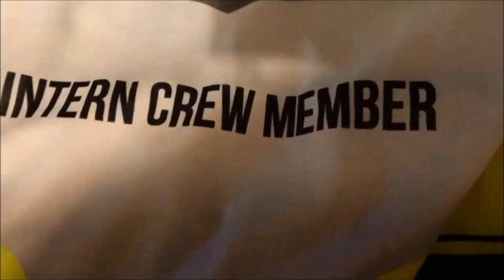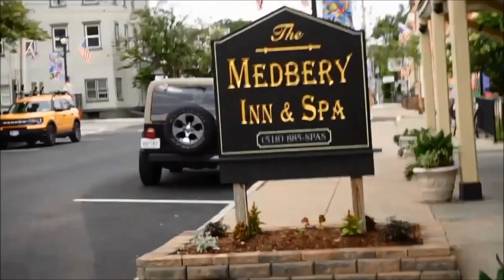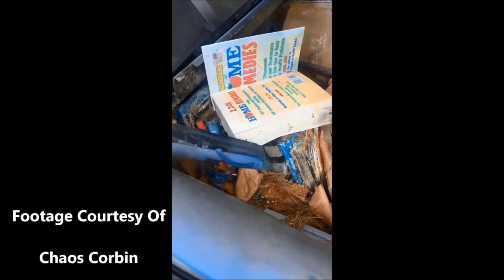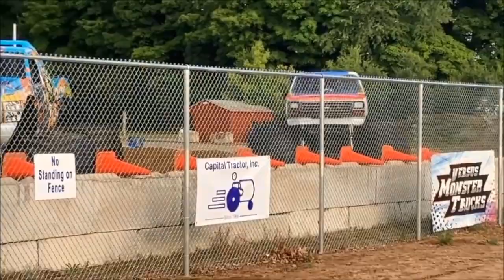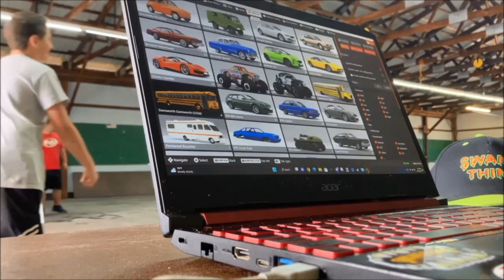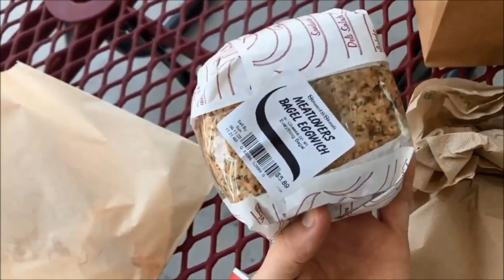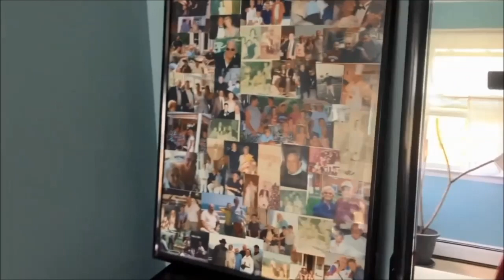A New Opportunity Of A Life Time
In This Vlog, I Have Said Yes To An Opportunity That I Had To Say Yes Too.

A HUGE Thank You To Versus Monster Truck For The Opportunity Of A LifeTime. I Hope to See You Guys Again Soon.